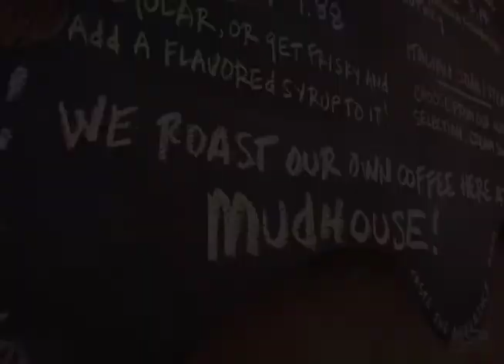ICED DRINKS AND GREAT REVIEWS | THE MUDHOUSE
this is a non-official advert for a coffee company called "The Mudhouse"